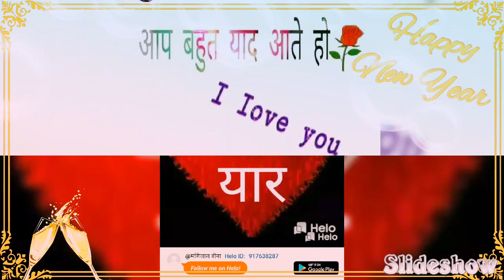1 सितम्बर 2019